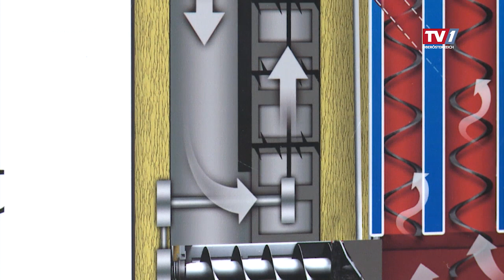Hargassner TV1 Bericht Energiesparmesse